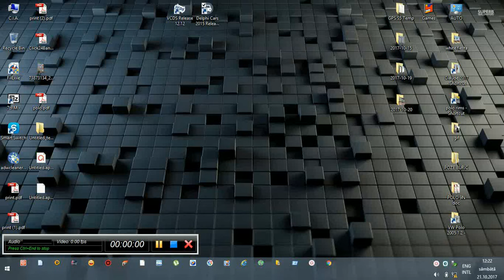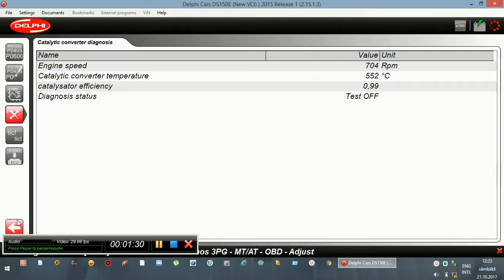Delphi Ds150 - Catalytic converter diagnosis